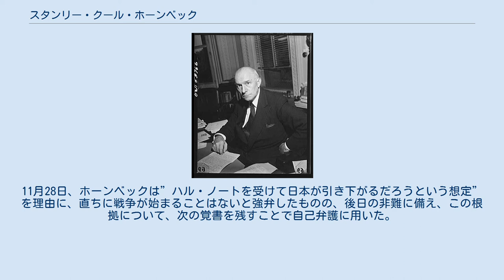スタンリー・クール・ホーンベック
スタンリー・クール・ホーンベック スタンリー・クール・ホーンベック（Stanley Kuhl Hornbeck, 1883年5月4日 - 1966年）は、アメリカ合衆国の外交官。
 マサチューセッツ州フランクリンにて誕生。
1903年にデンヴァー大学を卒業。
1904年から1907年までローズ奨学生としてオックスフォード大学に在籍し、1907年に学士号を取得。
1907年から1909年までウィスコンシン大学にて政治学の研究員および講師。
中華政府大学にて講師。
1911年にウィスコンシン大学で博士号を取得。
1914年から1917年までウィスコンシン大学で政治学の助教授および准教授。
 1921年から国務省にて外交政策に従事し、主にアメリカの極東政策の立案について責任を負った。
経済顧問室技術専門官（1921年-1924年）、極東部長（1928年-1937年）、国務長官特別顧問（1937年-1944年）、極東局長（1944年）、国務長官特別補佐官（1944年）、駐オランダ大使（1944年-1947年）を歴任。
 日本では1941年9月6日の御前会議において、日米交渉の期限が切られることになった。
ただし、昭和天皇の強い意向で「交渉が主、戦争が従」であることが改めて確認された。
その夜、近衛文麿首相は駐日アメリカ合衆国大使のジョセフ・グルーと極秘に会談し、日米首脳会談の必要性を説いた。
グルーは直ちに本国に電報を打ち、国務省では日米首脳会談の検討が開始された。
グルーは、日本は誤算が生んだ危機的な状況から抜け出そうともがいていると述べ、首脳会談が危機打開の最後のチャンスだと訴えた。
 これに対しホーンベックは、日中戦争、三国同盟、南部仏印進駐が近衛内閣のもとで行われたことから不信感を顕にし、断固たる態度こそ日本を抑えることができると妥協ではなく力による日本を封じ込めを主張した。
その際、ホーンベックは中国通ではあったが日本についての知識は乏しかったにも関わらず、日本について断定的な判断を下すことが多いという不可解な言動を取り続けた（このように知らない事を知り尽くしているかのように振る舞うこの態度は彼が本来学者であることを考えると異常な行動というほかはなく、むしろ日本の言い分や事情を極力無視していたと見る向きも多い）。
 10月2日、国務省は日米首脳会談を事実上拒否する回答を示した。
外交による打開の可能性を失った日本は、開戦の準備を開始する。
 1941年11月初旬、日本に対する石油輸出禁止について、国務省内にて「日本が抗議のための戦争を開始するかもしれない」との懸念が若手外交官からホーンベックに上げられた。
しかしながらホーンベックはアメリカの兵力増強度から日本の能力を蔑視し、開戦の懸念を一蹴した（これは日本の開戦派もこの事実をわきまえているはずだと彼が思い込んでいる事になるが、日本について無知な彼がいかなる情報を元にそう判断したのかが一切説明されておらず、彼の願望が平和の維持ではなく戦争の勃発にあったと見なされる一因となった）。
 その後11月26日、コーデル・ハル国務長官は日本からの経済制裁緩和の要請に強硬な態度をとり、ハル・ノートを提示した。
11月28日、ホーンベックは”ハル・ノートを受けて日本が引き下がるだろうという想定”を理由に、直ちに戦争が始まることはないと強弁したものの、後日の非難に備え、この根拠について、次の覚書を残すことで自己弁護に用いた。